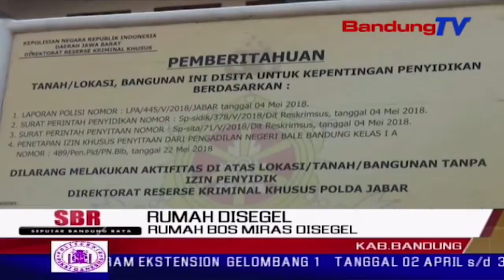Rumah Bos Miras Disegel | SBR | BANDUNG TV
SBR | BANDUNG TV | DINDA RIZKYNA | Rumah mewah milik  sansudin simbolon, bos miras yang menewaskan puluhan orang, disegel pihak polda jawa barat. rumah dua tingkat di ciclaengka, kabupaten bandung tersebut, diduga hasil dari usaha haram selama beberapa tahun terakhir. namun, pihak polda jawa barat maupun polres bandung, enggan menanggapi aksi penyegelan tersebut.